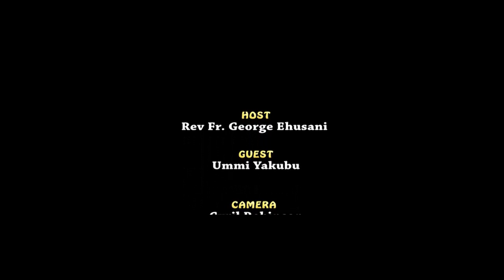ROLE OF MULTIMEDIA IN NATIONAL RE-GENERATION_ EPISODE 2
Fr. George Ehusani in Reflections with Ummi Yakubu (Creative Director, The Griot Studios) on "ROLE OF MULTIMEDIA IN NATIONAL RE-GENERATION"